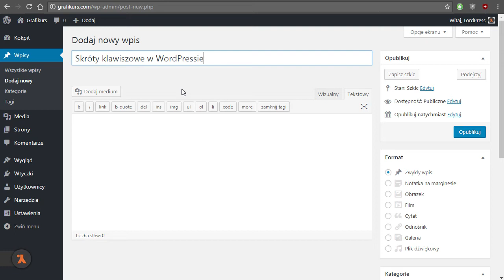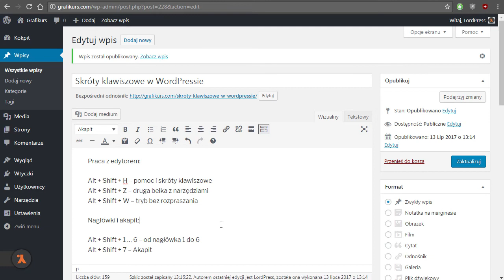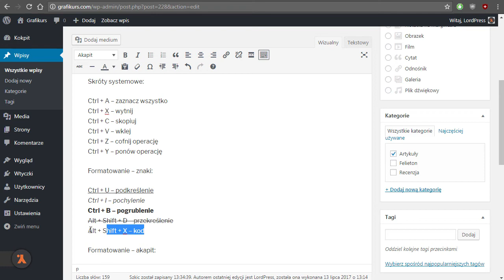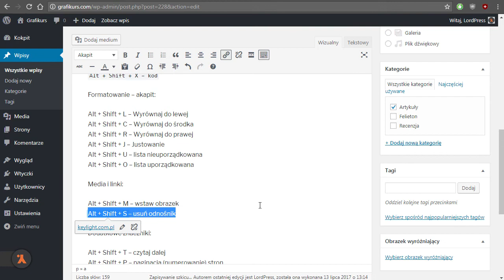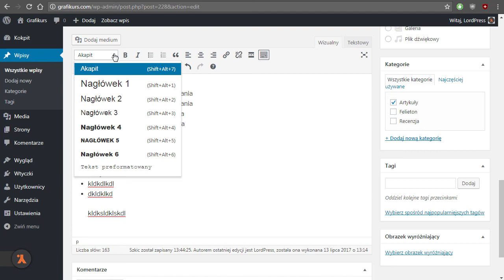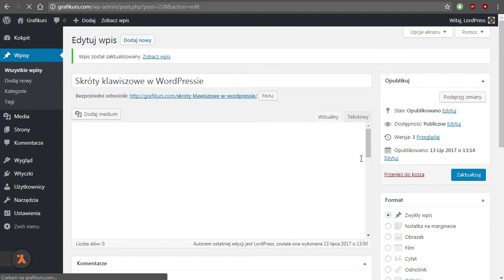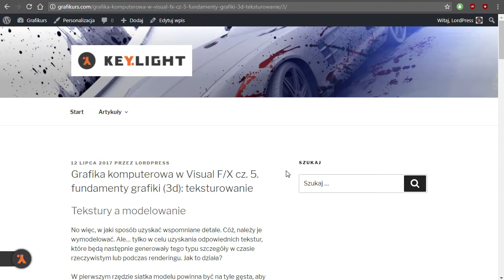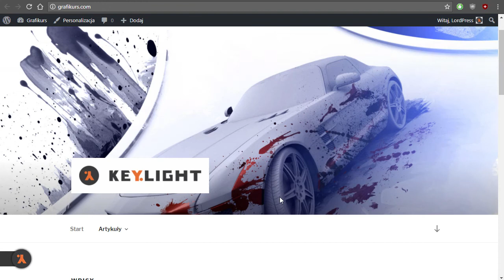WordPress - praca z treścią 17/42: Formatowanie - skróty klawiszowe